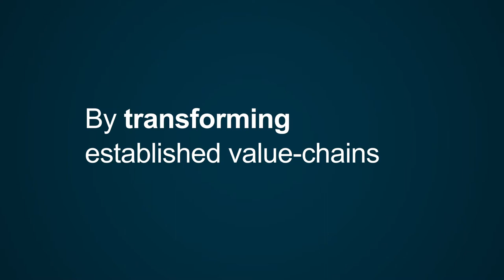Using Digital Solutions to Empower Our People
Through our digital program EMPOWR, we scale digital solutions and new ways of working to the broader industry.